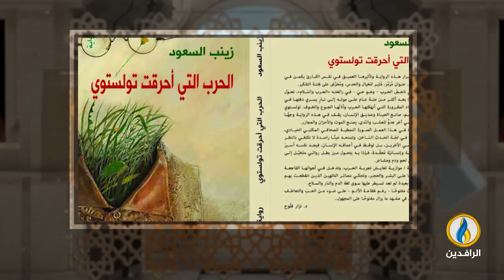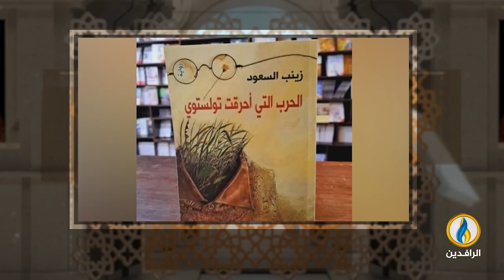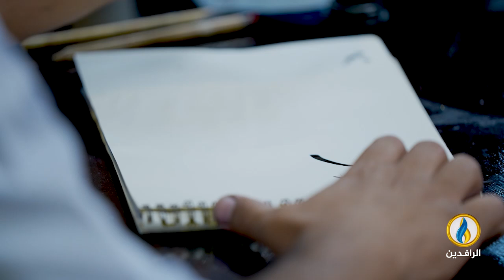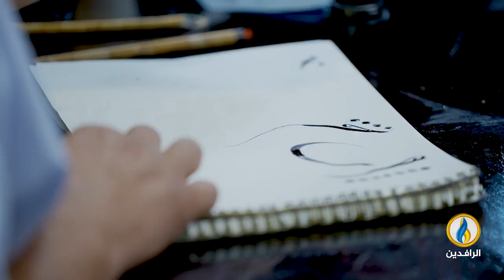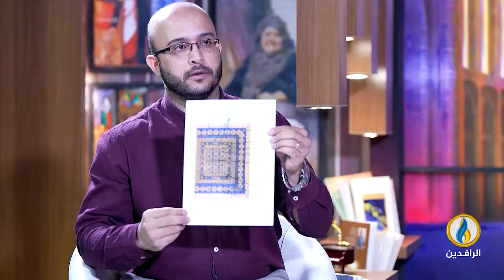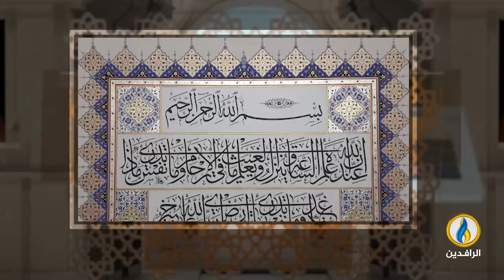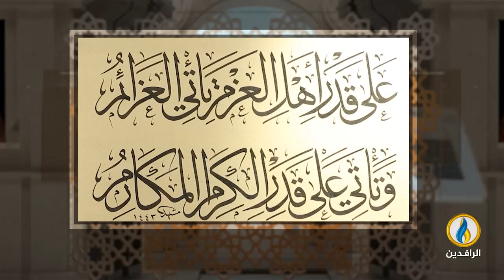فضاءات | الحلقة 385 | الخطاط والمزخرف و المصمم الأردني يوسف علاونة